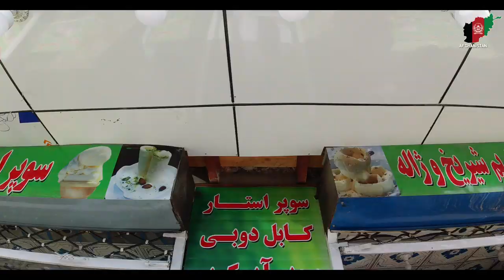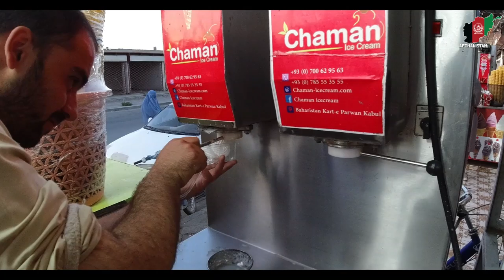Kabul | Afghanistan | Ice Cream Bazaar | 2020 | HD